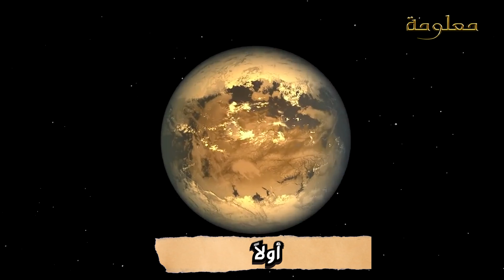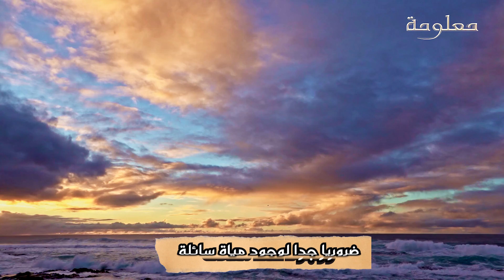ناسا تعلن عن اكتشاف كوكب شبية بالارض فهل به بشر وماذا يوجد به ؟ هل عثرنا على موطن ثانٍ للبشرية ؟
كوكب جديد شبيه بالأرض: هل عثرنا على موطن ثانٍ للبشرية؟
اكتشاف مذهل لناسا: كوكب شبيه بالأرض قد يحمل حياة!
هل نحن وحدنا في الكون؟ ناسا تعلن عن اكتشاف كوكب شبيه بالأرض!
كوكب "الأرض الثانية": حلم يتحقق أم مجرد كوكب آخر؟
ناسا تفتح الباب أمام احتمالات جديدة: كوكب شبيه بالأرض قيد الدراسة!
عناوين إعلامية:

ناسا تعلن اكتشاف كوكب شبيه بالأرض ضمن نظام نجمي قريب.
خصائص كوكب TOI 700 d تجعله مرشحًا قويًا لاحتضان الحياة.
الباحثون في ناسا يواصلون دراسة كوكب TOI 700 d بحثًا عن إمكانية وجود ماء سائل.
اكتشاف كوكب شبيه بالأرض يثير تساؤلات حول إمكانية وجود حياة خارج كوكب الأرض.
ناسا: كوكب TOI 700 d يدخل ضمن منطقة "صالحة للحياة" حول نجمه.